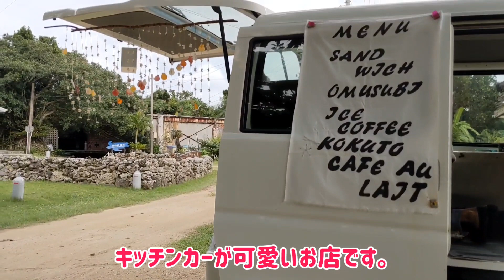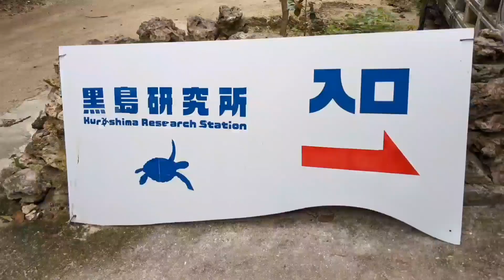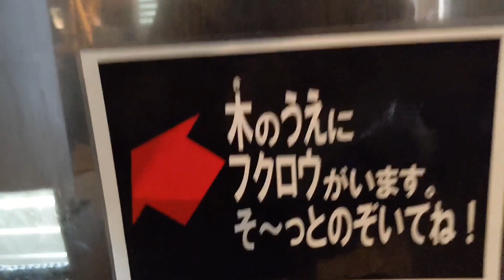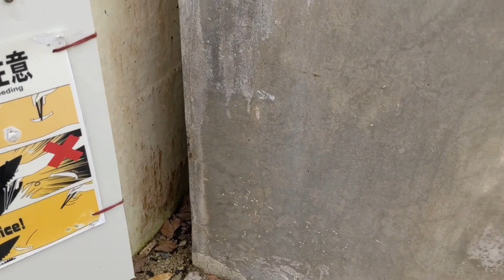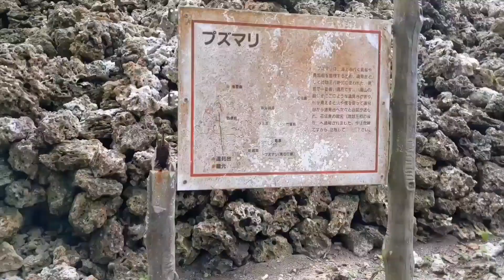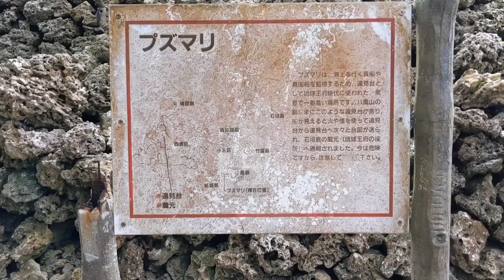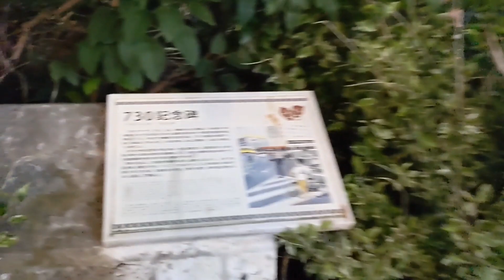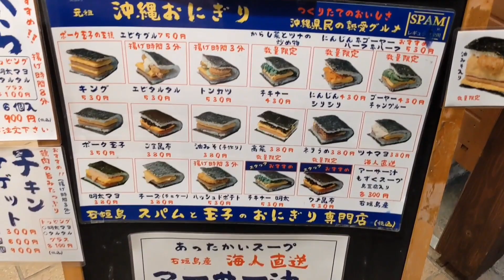【後編★牛と山羊と海亀の島】八重山のハートアイランド！【黒島】